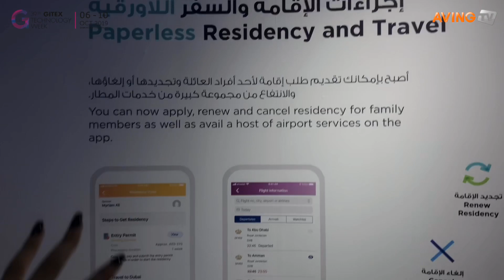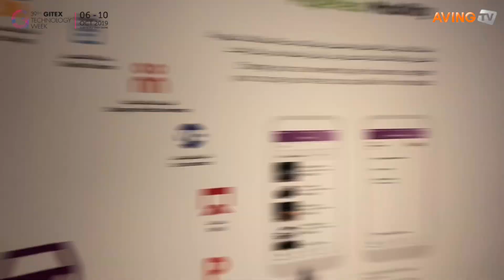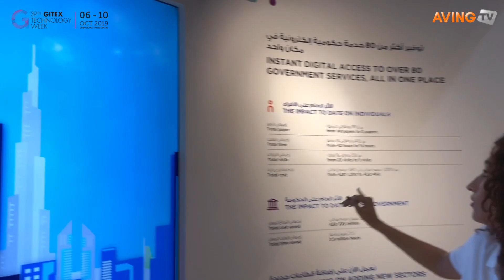[GITEX 2019] 두바이정부, 2021년까지 종이서류를 없애는 'paperless' 실현!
두바이 정부는 ‘2019 두바이 정보통신박람회(GITEX2019)’가 오늘(6일)부터 10일까지 5일간 아랍에미리트 '두바이 월드 트레이드 센터(DUBAI WORLD TRADE CENTRE)'에서 2021년까지 'paperless’의 구체적인 실현계획을 전시했다.

두바이 정부는 ‘PAPER FROM TO PAPERLESS’실현을 위해 ‘dubainow’ 어플리케이션을 개발하고 비자, 여행, 교육, 부동산, 대중교통, 고용, 건강 등 총 12개 분야에 걸쳐 종이로된 모든 공공서류들을 없앤다는 계획이다.

한편, 두바이 정보통신박람회(GITEX)는 중동을 넘어 북아프리카, 남아시아 시장 진출을 위한 대표 전시회로 자리매김 하고있으며, 올해는 5G, 미래교통수단, 스마트시티, 로봇, Ai 등을 대주제로 40개국에서 4,500여 업체가 참가했으며, 전시기간 중 약 10만여명이 다녀갈 것으로 예상된다.